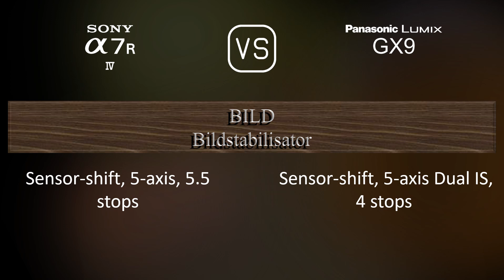Sony A7R IV vs. Panasonic Lumix GX9: Ein Vergleich der technischen Daten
Dieses Video gibt einen Überblick über die Sony A7R IV und die Panasonic Lumix GX9 in einem parallelen Technikdatenvergleich (comparison of specifications). Vielen Dank fürs Zuschauen.

00:25 EINFÜHRUNG
00:33 KAMERAGEHÄUSE
00:40 BILDSENSOR
01:01 BILD
01:16 OPTIK & FOKUS
01:41 BILDSCHIRM
01:58 SUCHER
02:13 FOTOGRAFISCHE FUNKTIONEN
03:06 VIDEOGRAFISCHE FUNKTIONEN
03:20 SPEICHERUNG
03:24 KONNEKTIVITÄT
03:49 ALLGEMEINE ANGABEN
04:07 SONSTIGE FUNKTIONEN